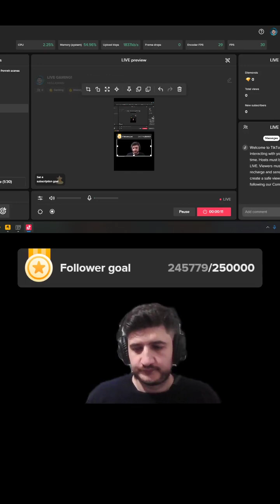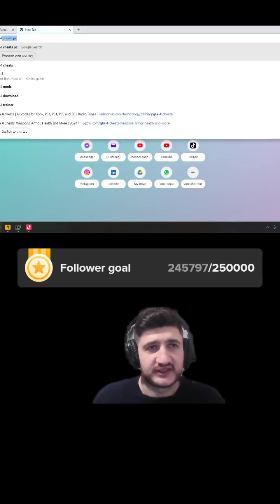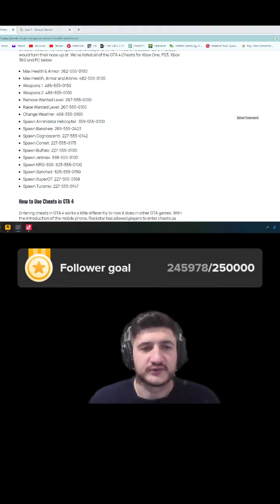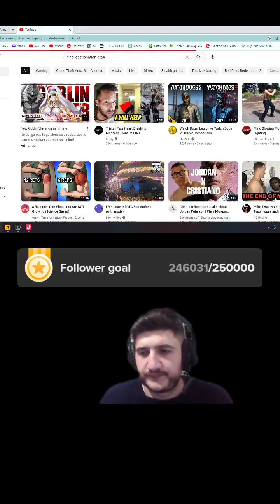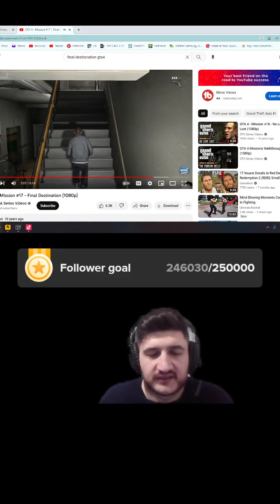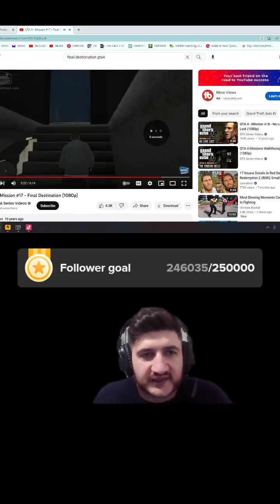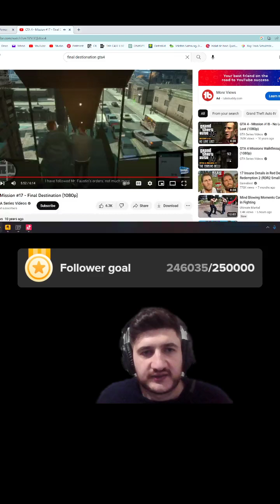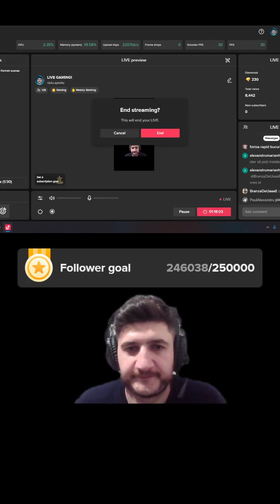Partea a Doua de GTA4 (Vizionati pe Telefon!)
Fac misiuni din jocul GTA IV, live pe TikTok. Pentru o experienta mai buna, vizionati acest clip pe telefon, nu pe laptop sau PC.